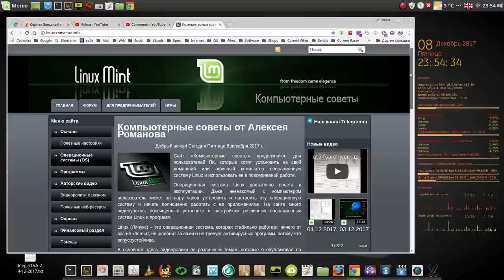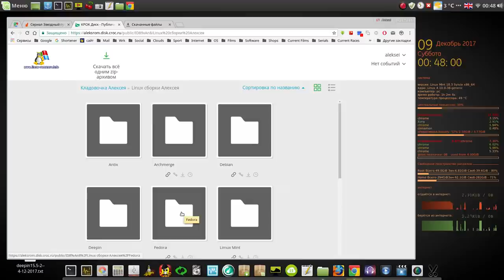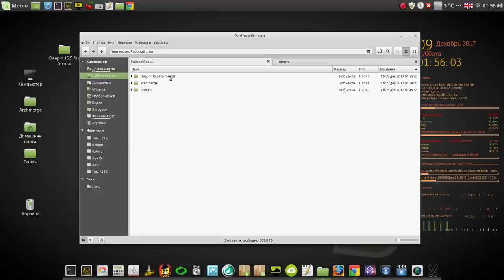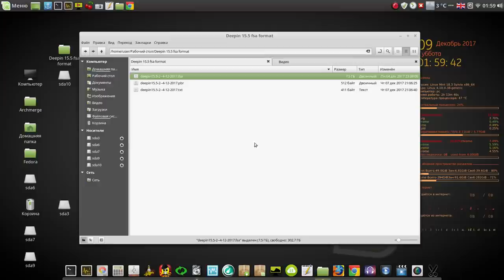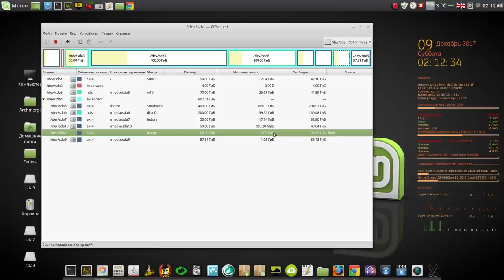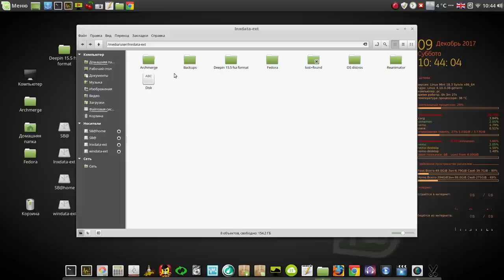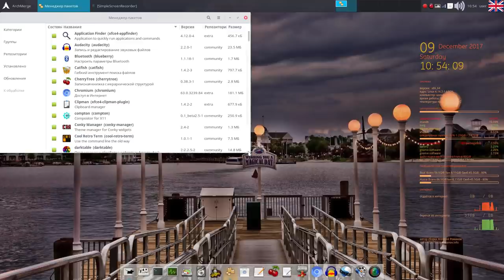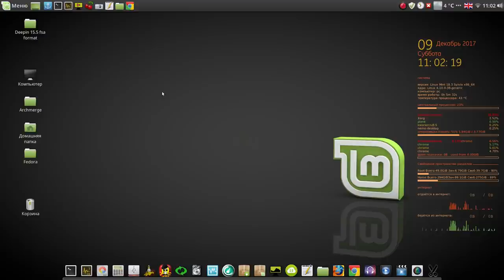Установка моих сборок созданных программой qt5-fsarchiver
Мой сайт Установка моих сборок созданных программой qt5-fsarchiver